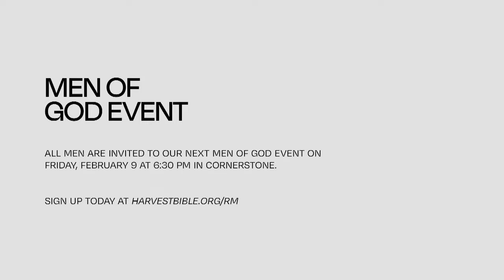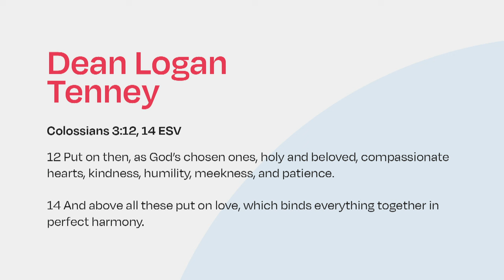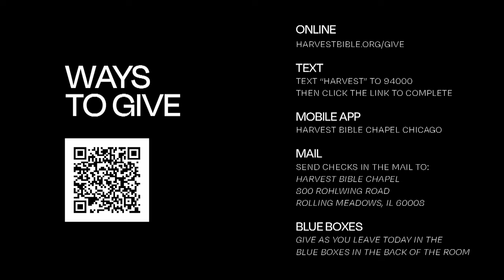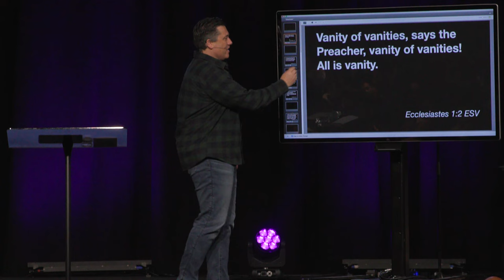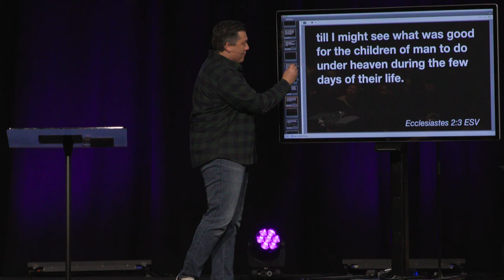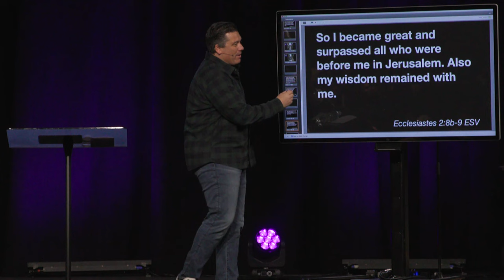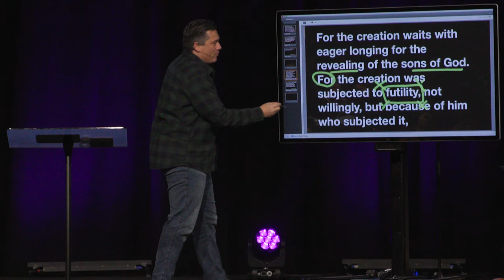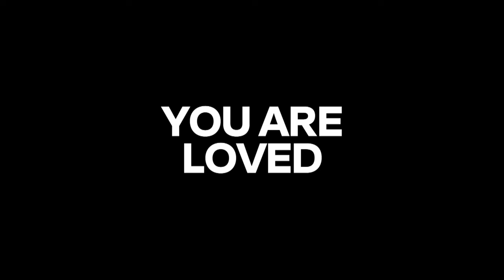It's My Pleasure | Dr. Jeff Bucknam, January 20–21, 2024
"If we load our frustrating, fallen, futile present with expectations that can only be fulfilled in our fabulous future, we’ll constantly be let down. You won’t find in pleasure what you went into pleasure to find."—Dr. Jeff Bucknam

Watch the whole weekend gathering featuring the message, It's My Pleasure, from Ecclesiastes 2:1–11 from the series in the Book of Ecclesiastes.